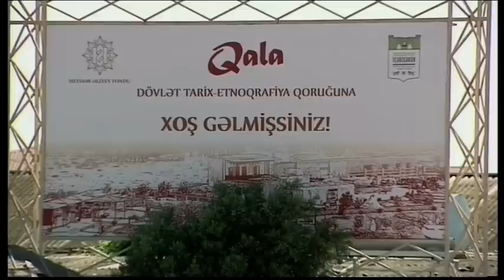Qala Festival open with the support of the Heydar Aliyev Foundation